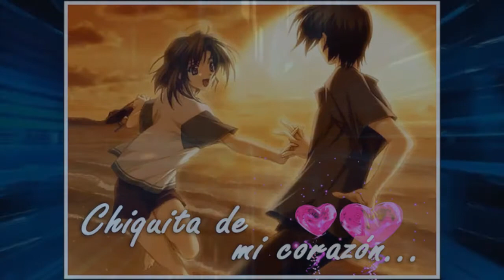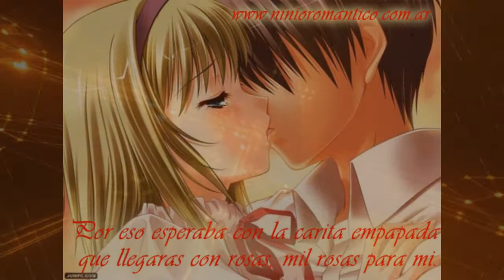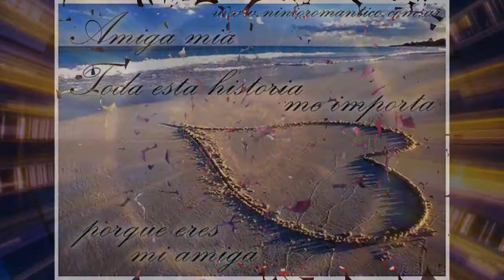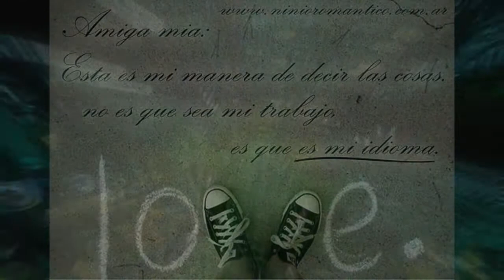cumbia huamuxtitlan los ddadys de chinantla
cumbias perronas 2011